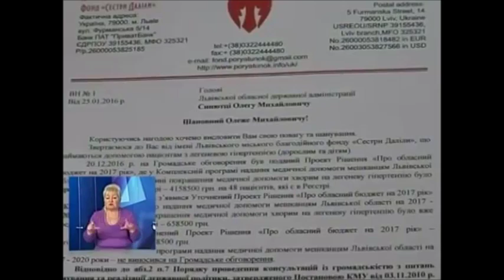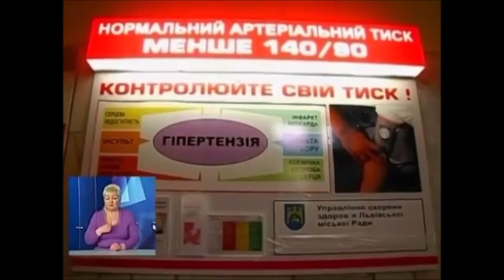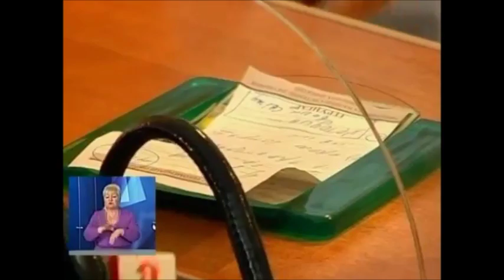"ТРК-Львів"-"Новини" про скорочення фінансування 48 пацієнтів з легеневою гіпертензією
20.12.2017 р. Проект бюджету на 2017 р. передбачав - 4158500 грн. для лікування 48 пацієнтів, а уже 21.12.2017 р. з’явився Уточнений Проект бюджету на 2017 р., де сума була зменшена до 658500 грн.  Життя без лікування призводить до потреби у трансплантації або ж смерті!